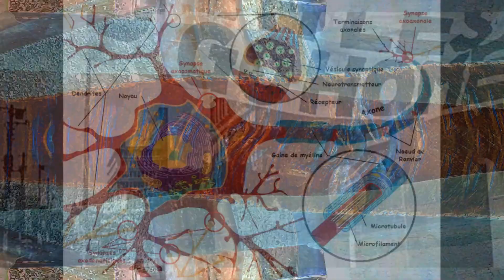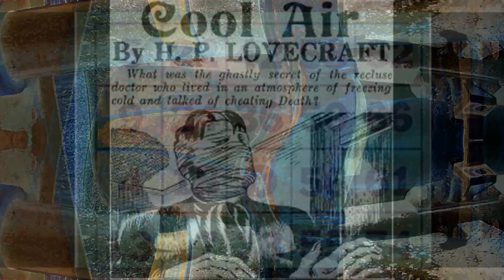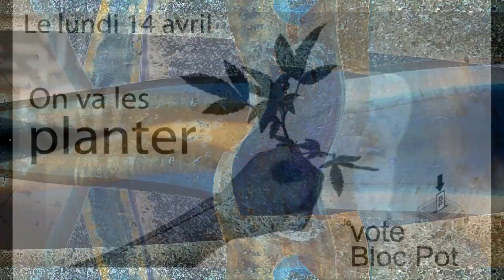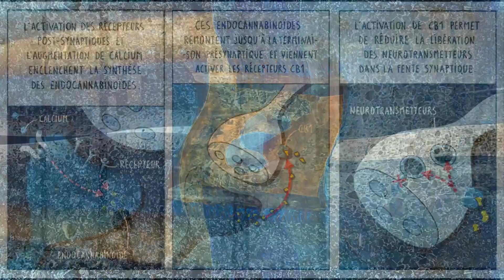Red Hot Chili Peppers - Californication cover by xtian b